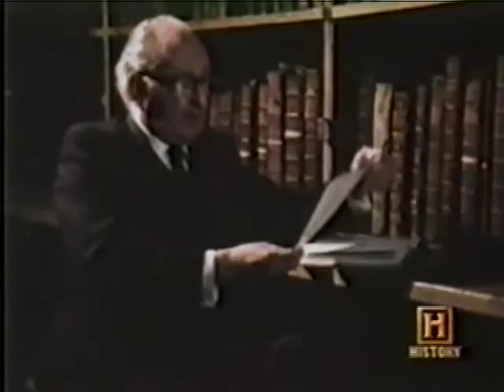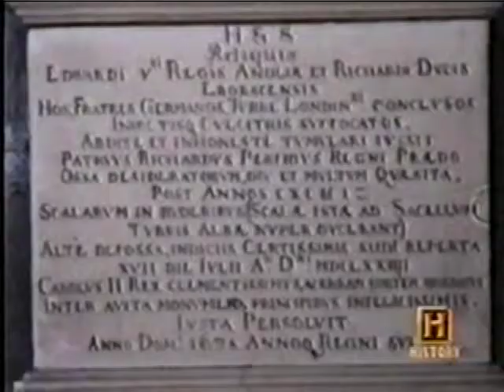6-09 In Search Of... The Tower of London Murders (Part 2 of 2)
I am not selling this material, neither am I interested in buying bootlegs. It is currently commercially unavailable, so I am joining with others to make evaluation of this excellent series possible.

Check my subscriptions to find users with more episodes, and drop me a note if you have posted any "new" ones.